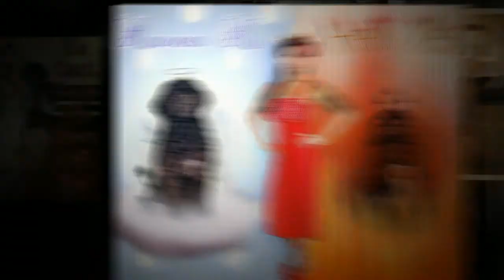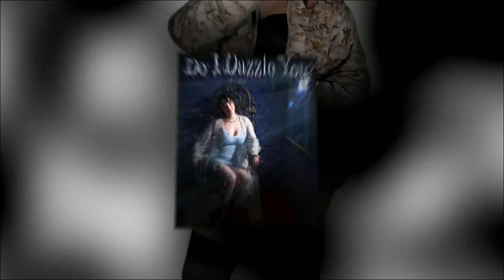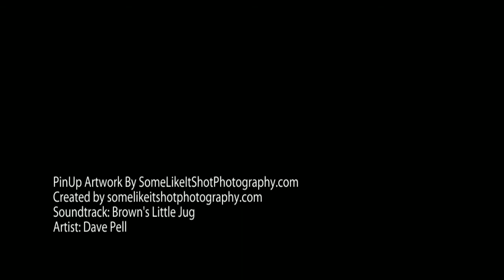PinUp Artwork By SomeLikeItShotPhotography.com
Would you like to be a part of our art?